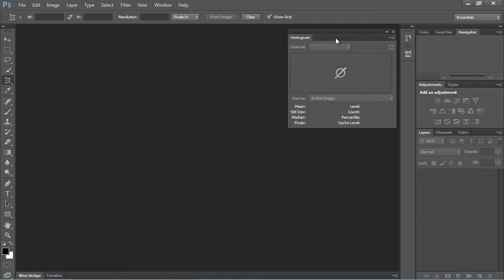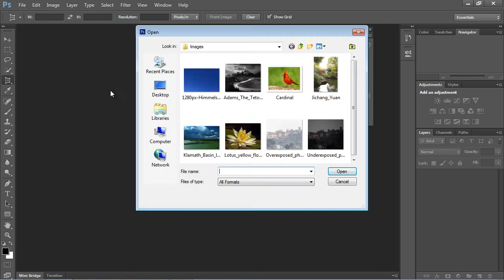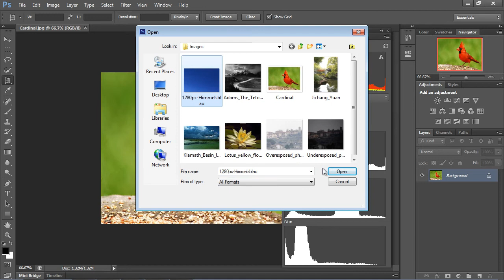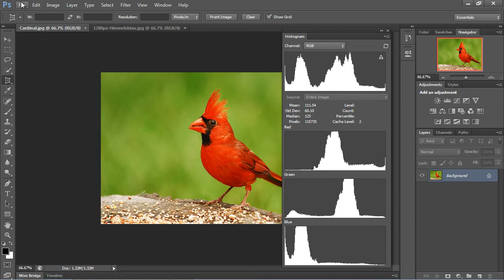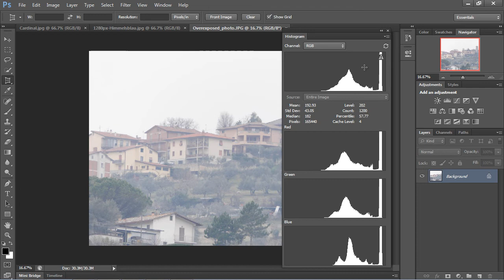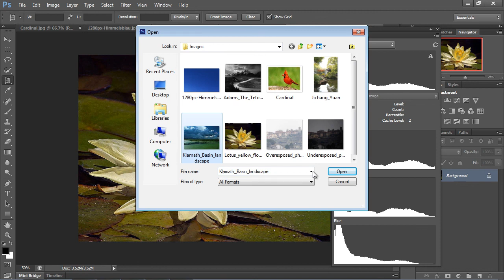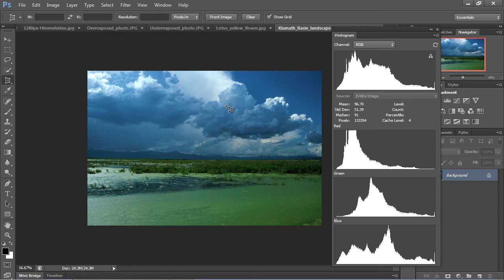Photoshop Tutorial for Beginners - 02 - Understanding the Histogram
A first look at the Histogram.

Credit for under and overexposed images:
Dawid Skalec / Wikimedia Commons / CC-BY-SA-4.0